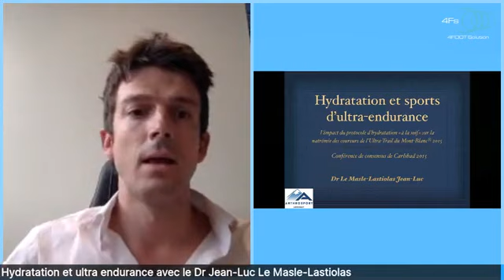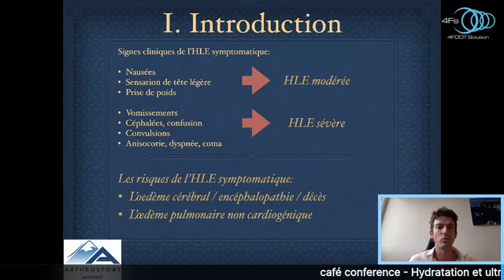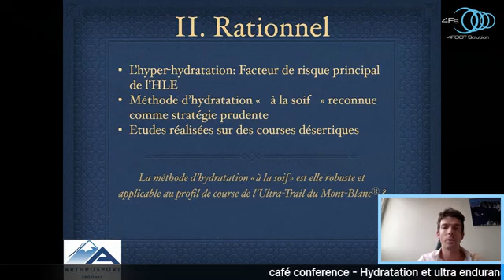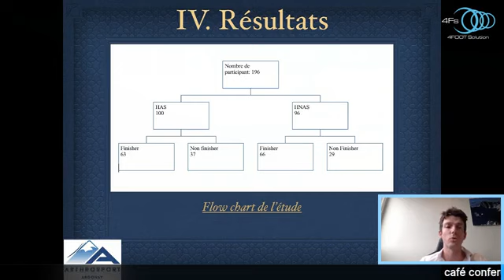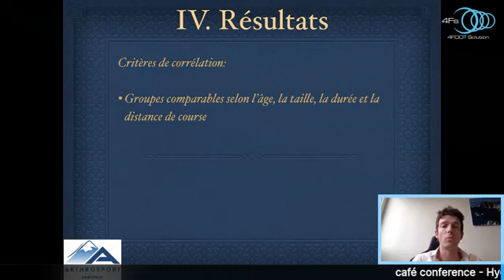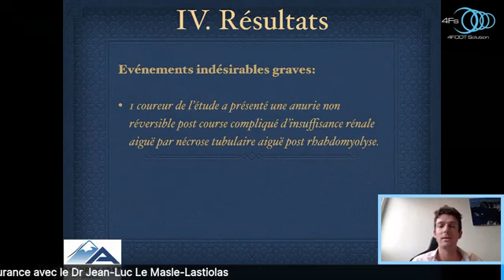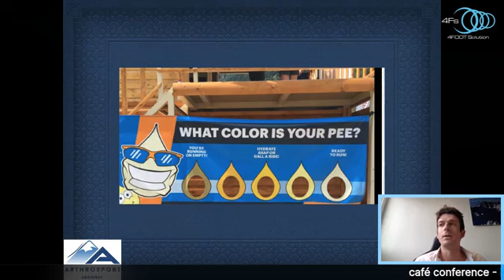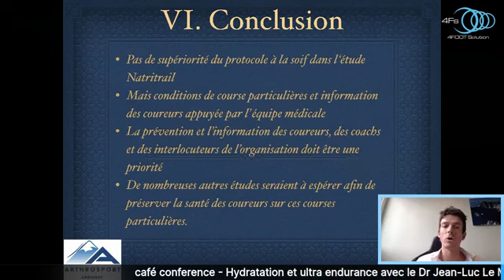Café conférence #14 - Hydratation en Ultra-endurance - Dr Le Masle-Lastiolas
Olivier reçoit Dr Le Masle-Lastiolas, siégeant à la commission médicale de l'UTMB entre autres qualités